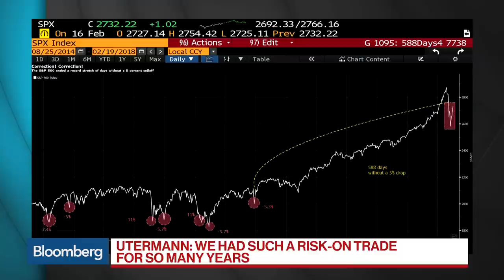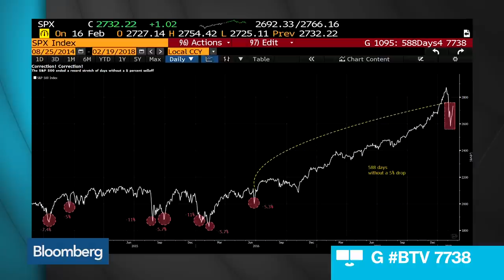Allianz GI Says Continue to Take Risk, `We Like Asian Markets'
Feb.19 -- Andreas Utermann, chief executive officer of Allianz Global Investors, discusses Treasuries, equities, risk appetite and investment strategy. He talks with Francine Lacqua on "Bloomberg Surveillance."